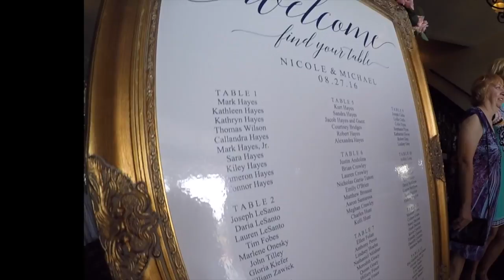Block Island 2016- The LeSanto's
Wedding time!